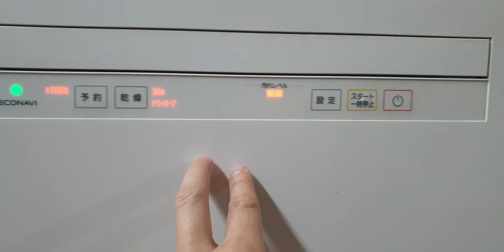#0989897559- Máy rửa bát Nhật Panasonic NP-TH2